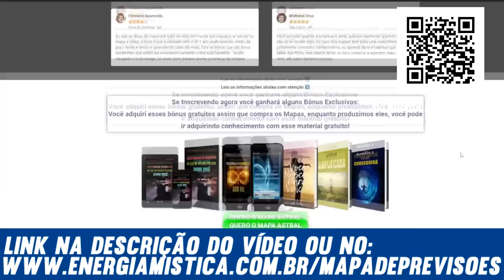Vidente Carlinhos fez previsões e viu uma tragédia pro Brasil das piores, algo terrível vai...